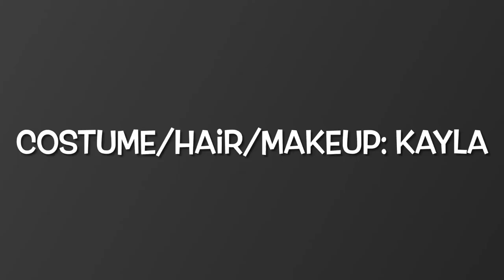revolt she said revolt again trailer